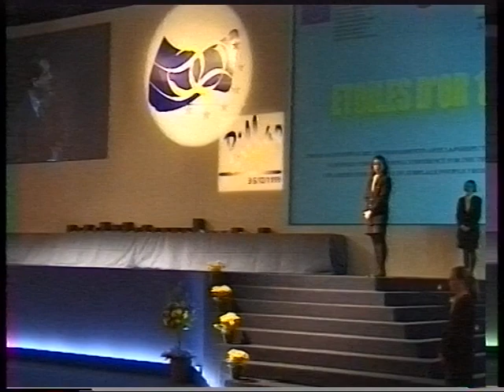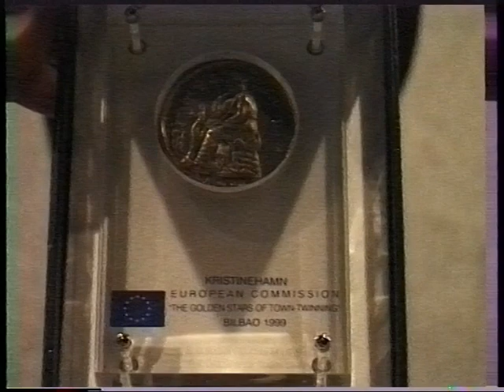19991207 Tommy o Göte får pris i Bilbao